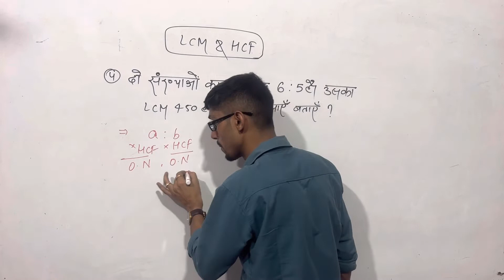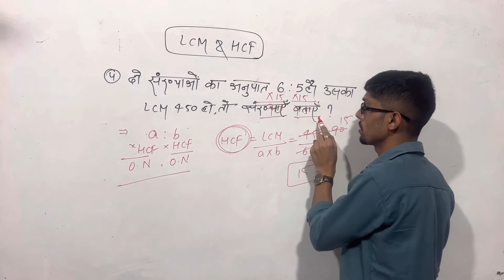Maths short tricks by Rajiv sir